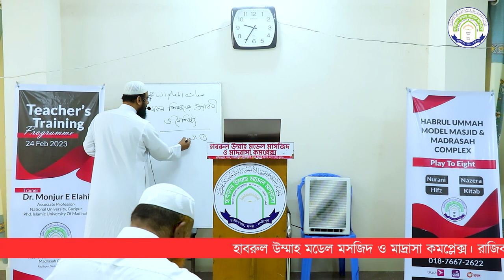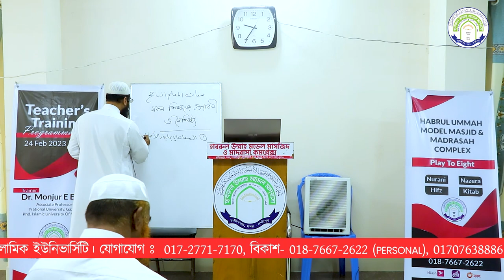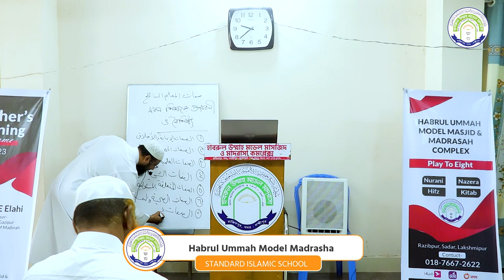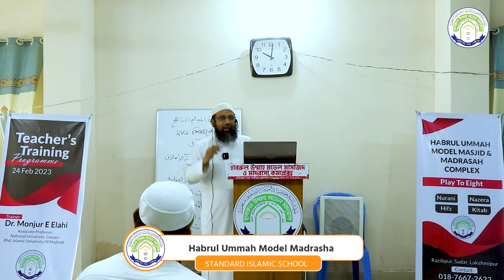টিচার্স ট্রেইনিং প্রোগ্রাম - ২০২৩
শাইখ ড. মনজুর ই ইলাহী

মাদরাসার বিকাশ (পার্সোনাল) নাম্বারঃ 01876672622 + 1 (রকেট)
মাদরাসার সাধারণ একাউন্ট: